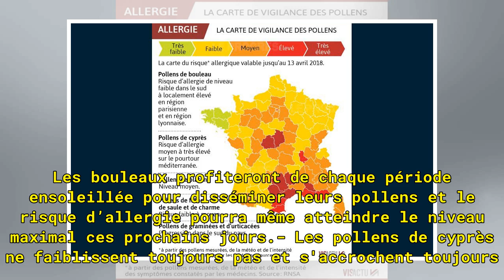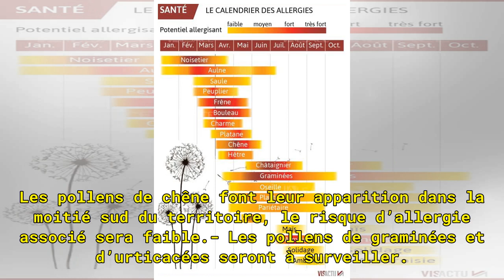Pollens : attention, voici ce qui nous guette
Attention, allergies en vue. Selon le Réseau national de surveillance aérobiologique (RNSA), la végétation se réveille sur tout le territoire.  Après les noisetiers en février-mars, la saison des pollens se poursuit avec les saules en mars-avril, suivis des pollens de peupliers et surtout, de fin ma...